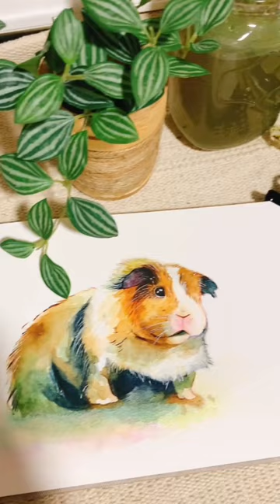Pet shop: Animals sightings #29 | Bored Guinea Pigs